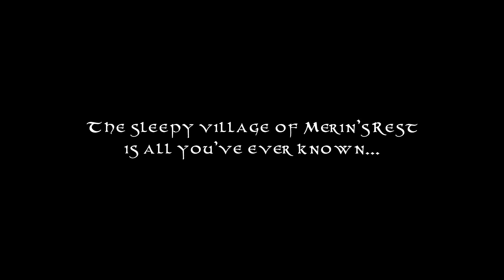An Adventurer's Tale - Teaser Trailer | Download The Free Demo Now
The Weave & The Void: An Adventurer's Tale. A point-and-click adventure game hearkening back to the old Sierra and Lucasarts classics. Sign up to the newsletter and get the free demo today!